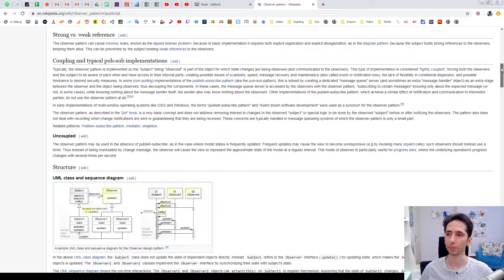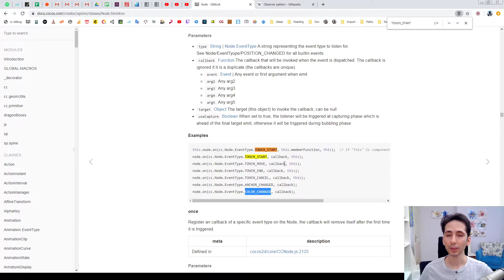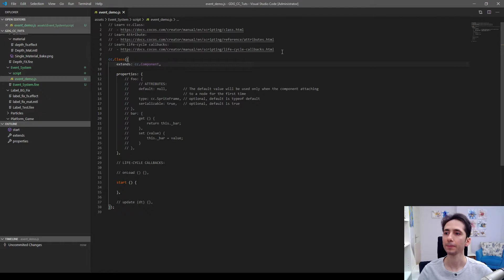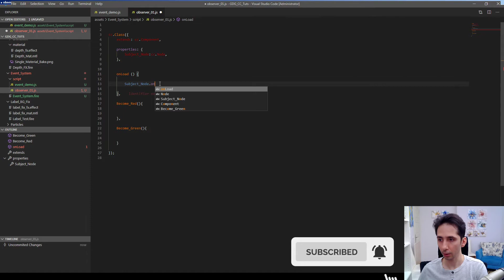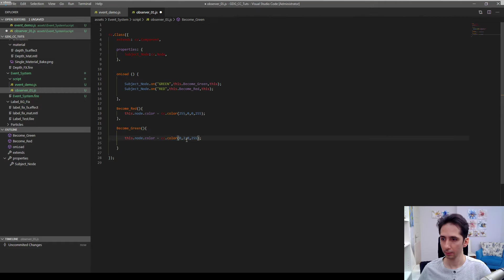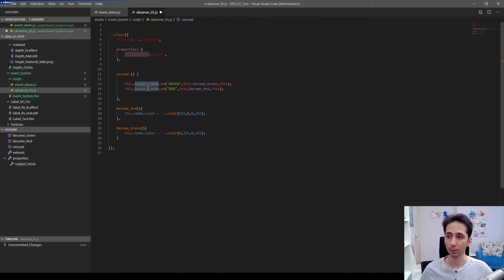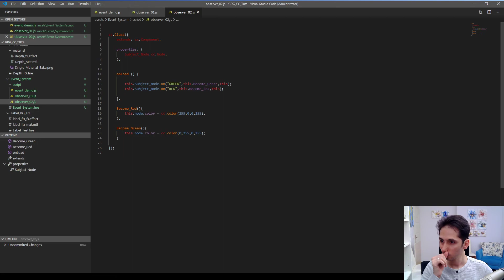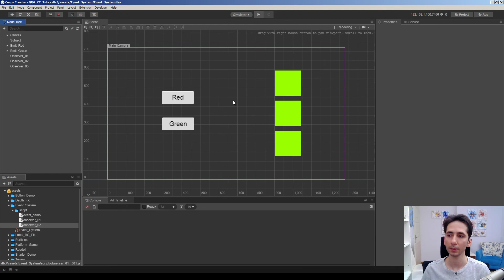Cocos Creator - Emit Events on Nodes (Observer Pattern)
SpaceKraft Steam page is live! Add to your wishlist 😎🤘

Hi! My name is Martin. I'm the creator of SpaceKraft! Here is Game Dev Garage!

In this video we'll see how to use emit method on nodes to implement observer pattern in Cocos Creator.

About Us:
Here is Game Dev Garage!
We make games, share experience, support each other!